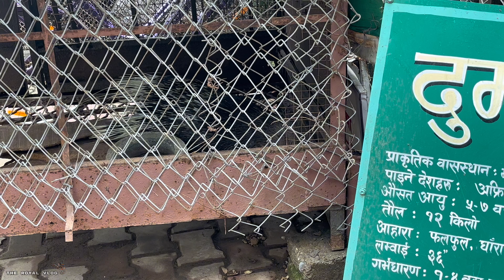Banbatika ma rakheko paisa bhetyo kinai tw 😂_ep 4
Heyyy what’s up family
Welcome to my discribtion box

And please follow us on both websites so you can get notifications about upcoming vlog